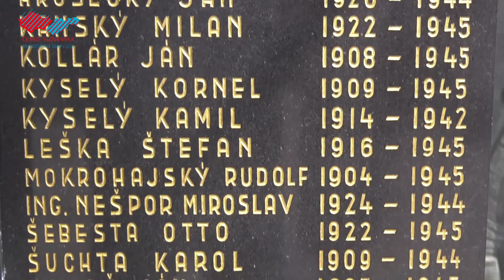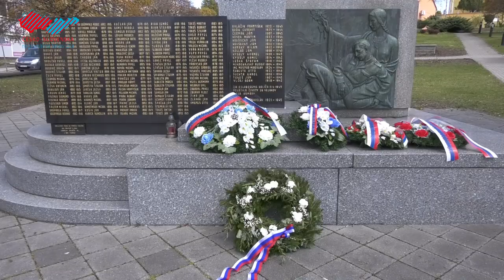Výročie oslobodenia Holíča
Pri príležitosti 78. výročia oslobodenia Holíča sa uskutočnilo spomienkové podujatie. Predstavitelia mesta aj ostatní prítomní si položením vencov pri Pomníku padlých uctili tých, ktorí položili svoj život za našu slobodu.